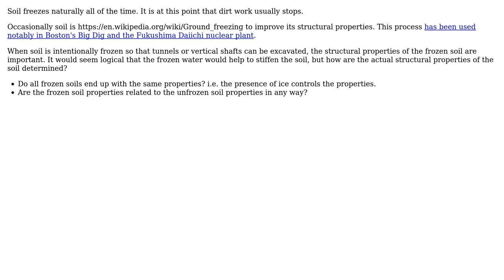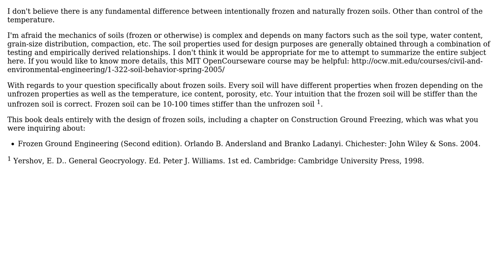Engineering: How are the structural properties of intentionally frozen soil determined?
With thanks & praise to God, and with thanks to the many people who have made this project possible! You are responsible for your own actions.